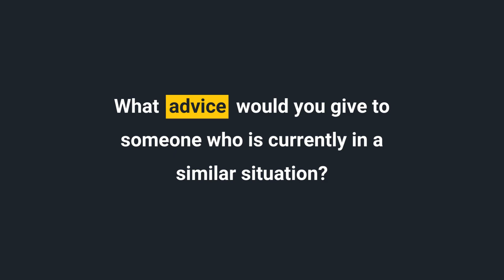Safer Streets 4